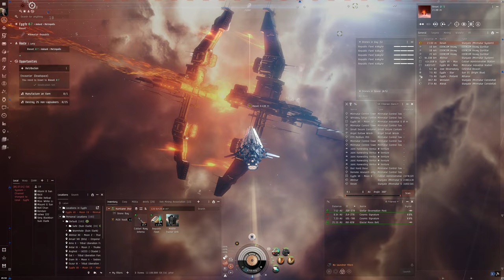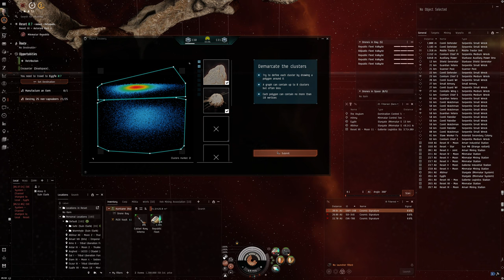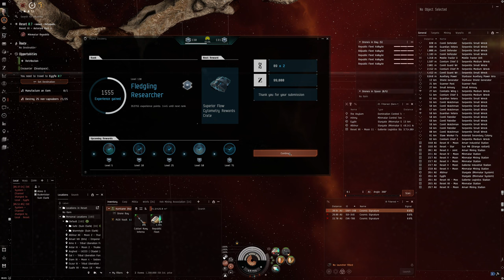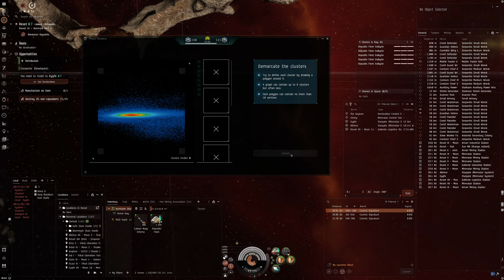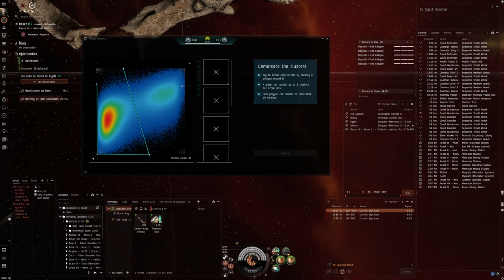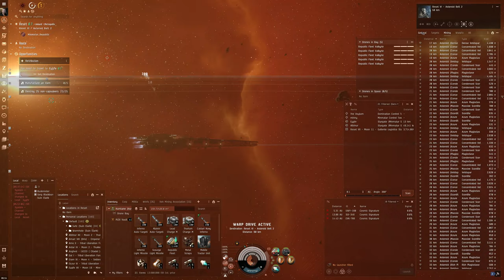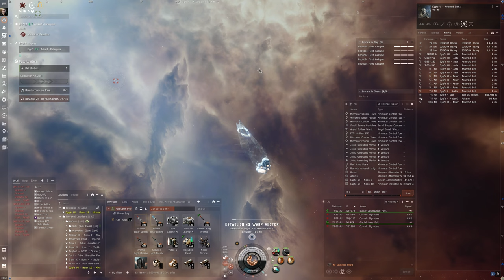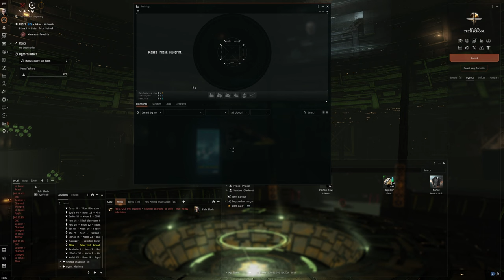Hello World: EVE Online Alpha Experience, Day 611